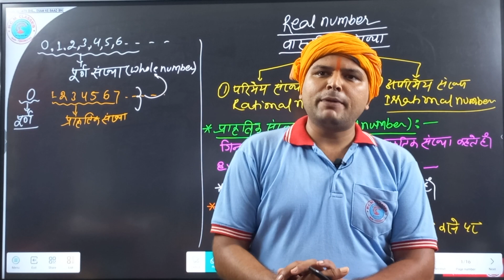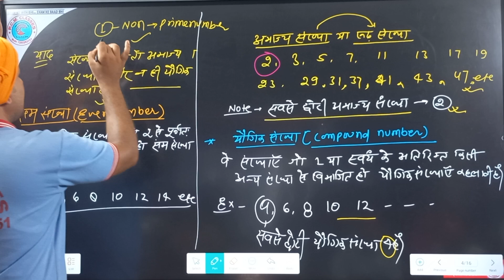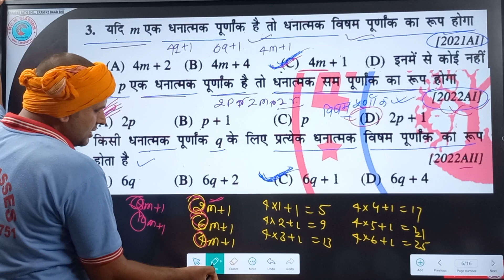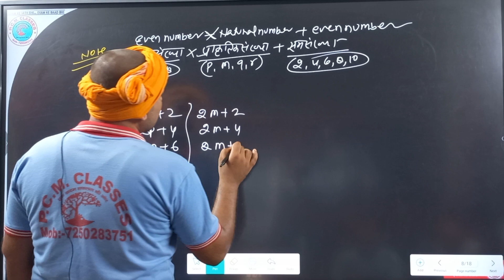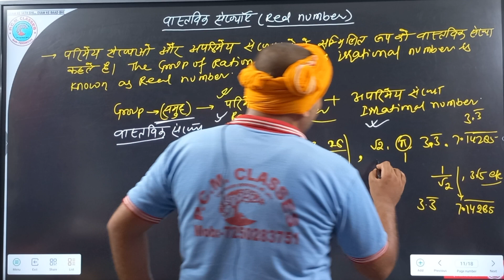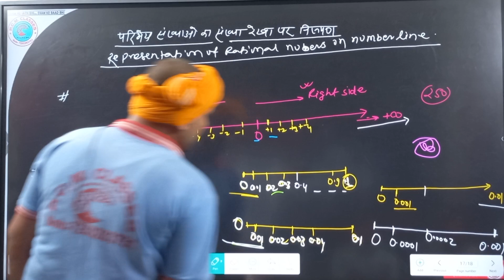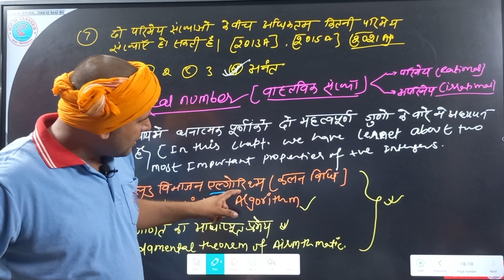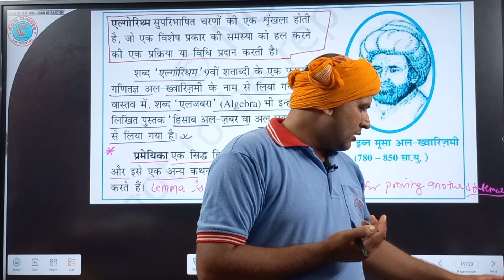L-2 वास्तविक संख्या || Real Number || INTRODUCTION ||अध्याय-1 || Class10th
CLASS-10th MATHS - गणित【2024 परीक्षा के लिए】

🔴चैनल का लिंक :-   UCJKVo2Is7Z5t51ApjhDg0CA

🔴🔊 Telegram पर PCM CLASSES/CHANDAN TIWARI सर्च करके Group में जरूर जुड़ जाये |

                                     आप सभी मित्रों , भाइयों एवं बहनों को CHANDAN SIR GUTHANI /PCM CLASSES परिवार में शामिल होने के लिए दिल से बहुत - बहुत अभिनंदन करता हूँ । यह PCM CLASSES चैनल लगातार यह प्रयास कर रहा है कि आपको बोर्ड परीक्षा में एक सफल STUDENTS बनाया जाए , मैं आशा करता हूँ कि मेरा यह प्रयास आप सभी के जीवन में एक महत्वपूर्ण बदलाव लाएगा । आपके प्यार और विश्वास को ही मैं अपनी ताकत मानता हूँ ।।
                             चाहे जितनी भी कठिनाइयां आए, मैं हमेशा आपके साथ खड़ा रहूँगा । मैं आपको कभी हार मानने नहीं दूंगा। एक बात जरूर याद रखिए, कि '' सूरज की तरह चमकने के लिए सूरज की तरह जलना भी जरूरी होता है"। यह जो हालात आज है कल नहीं रहेंगे। इसलिए परिश्रम को जारी रखिए। वक्त ही तो है बदल ही जाएगा। सिर्फ अपने आप पर भरोसा रखिये । धन्यवाद

maths class 10 chapter syllabus bihar board
class 10th maths real number chapter-1 bihar board

                           आपका अपना CHANDAN SIRGUTHANI